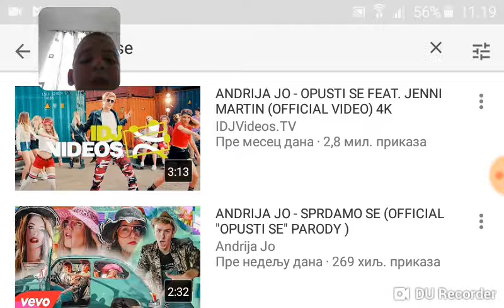Reakcija na pesmu od andrije jo